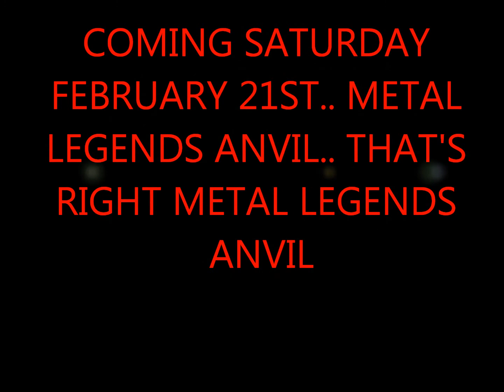NOMARA AT BFE ROCK CLUB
COMING SATURDAY JANUARY 31ST TO THE BFE ROCK CLUB. YOU DON'T WANT TO MISS THIS ONE. SPECIAL GUEST MC's LARRY GILSTRAP AND CHUBBS MALONE